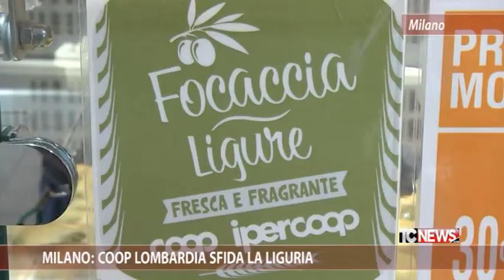Milano: Coop Lombardia sfida la Liguria